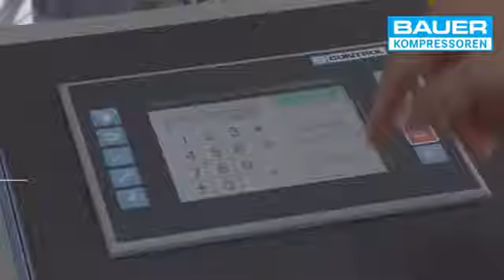Easy and safe nitrox production with Bauer Compressor B-Blending system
Video created by Bauer Compressor Germany & uploaded by BSL Technologies Sdn Bhd Malaysia.